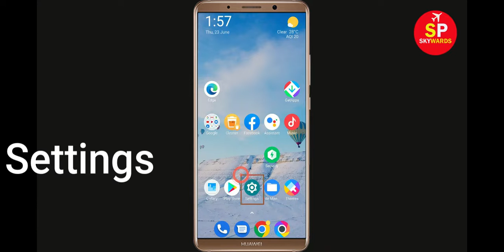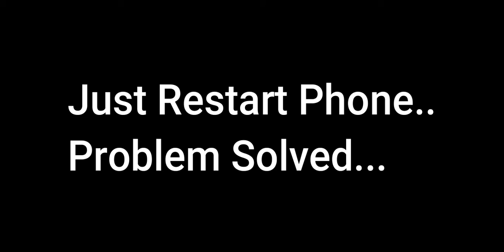How To Fix Go Escape! Apps Oops Something Went Wrong Error Please Try Again Later Solutions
Hello Friends in this video,  i will show you how to Fix Go Escape! Oops Something Went Wrong Error Please Try Again Later or Fix Go Escape! App Retry Problem. If you are facing same problem in your android mobile then it will help you a lot.

b). Confirm if the Go Escape! Server Is Working or not. ...
c). Login Through Go Escape! App. ...
d). Uninstall then Reinstall the Go Escape! App from google playstore. ..